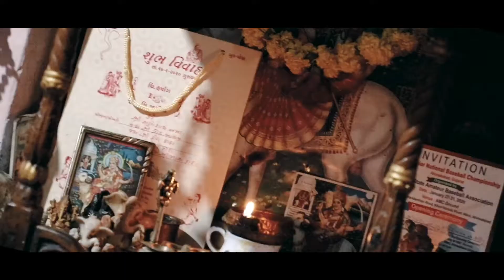HARSHANG + JIGISHA | WEDDING 2020 | CINEMATIC | HARS PHOTOGRAPHY